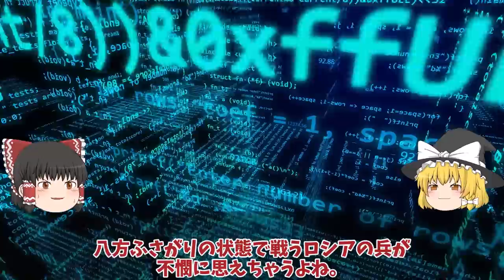【ゆっくり解説・軍事News】ウ軍ついにメルトポリ奪還ロ軍南部で3層構造防衛陣地120キロか！オレホボ東南40キロに弾薬庫破壊？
引用・転載「出典：海上自衛隊ホームページ」
引用・転載「出典：航空自衛隊ホームページ」
引用・転載「出典：陸上自衛隊ホームページ」